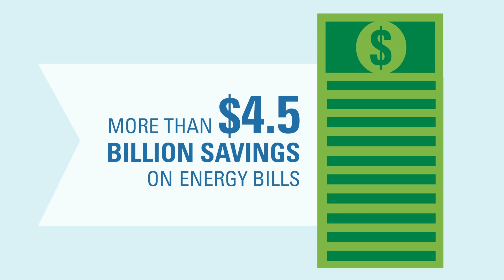ENERGY STAR Certified Homes: 20 Years of Building Milestones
It was 20 years ago that ENERGY STAR began labeling entire homes built to provide superior energy efficiency. Since then, millions of Americans have made the simple choice to live in an ENERGY STAR certified home. To celebrate this important milestone, take a look at how these homes have helped homeowners save money and protect our climate.